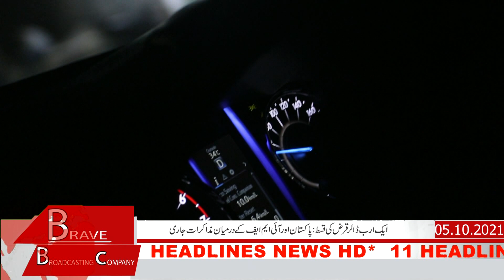معتبر کامیاب ترین اور انسان دوست بزنس مین فاروق یوسف ایک دن بی بی سی الیون ہیڈ لائنز نیوز کے ساتھ